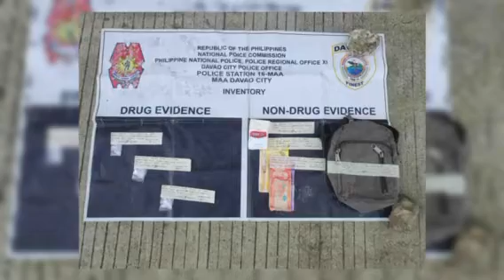PANOORIN/TOP 5 REGIONAL LEVEL HIGH VALUE INDIVIDUAL ARESTADO NG MAA PNP POLICE STATION SA DAVAO CITY